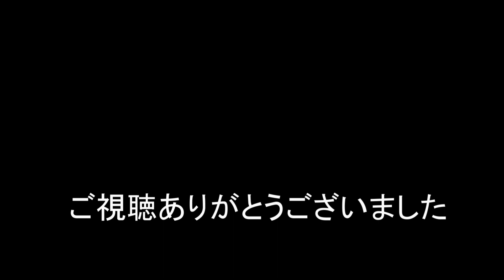JR貨物 2023/09/26・27 固定カメラで撮る朝の貨物列車全10本 東海道本線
朝の貨物列車2日連続固定カメラで撮る。